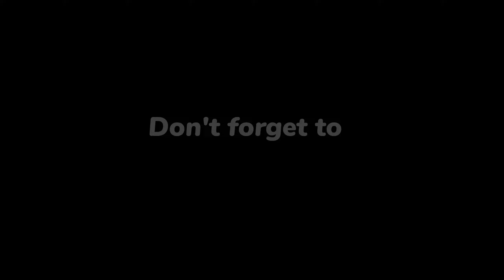🇫🇷 (Parkour) Shinobi Skill (Marioprox08) 🇫🇷 [GTA 5 PC]